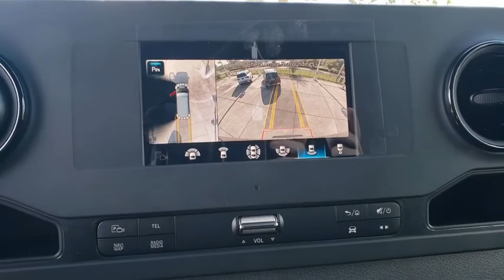2020 Mercedes-Benz Sprinter Passenger Van Lakeland, Plant City, Winter Haven, FL LT033028